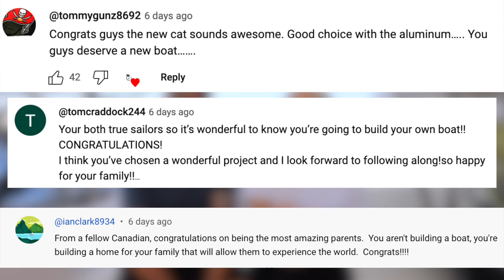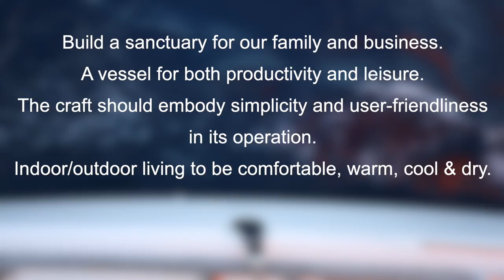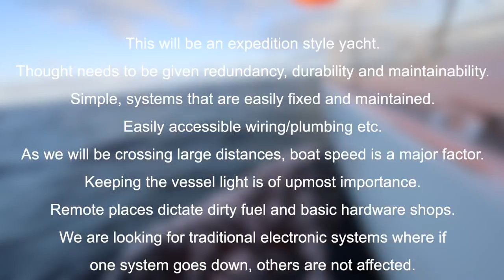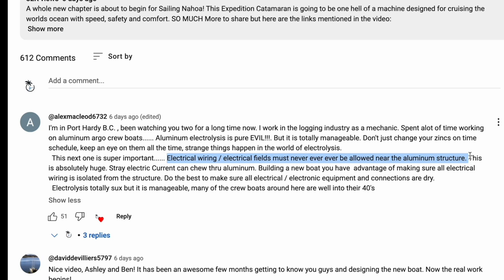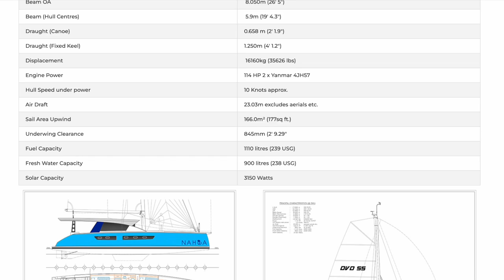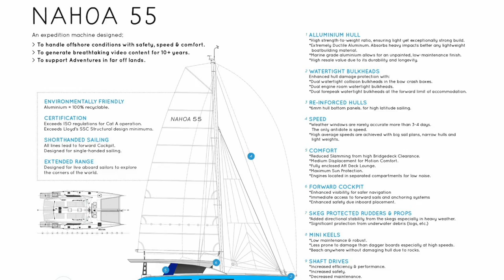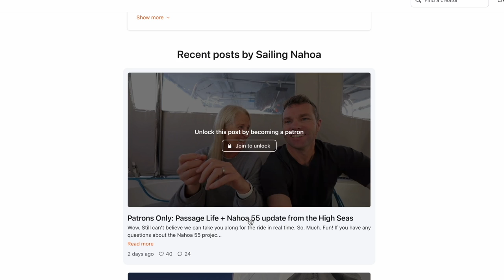Things We Haven’t Told you About Our Aluminum Catamaran